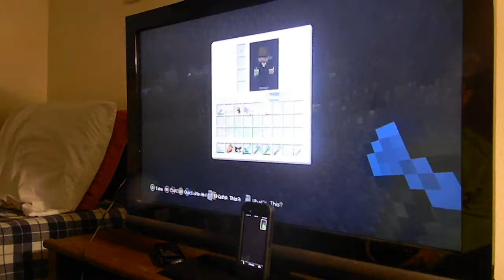Playing Minecraft With My Friend On XBOX LIVE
I decided to upload this